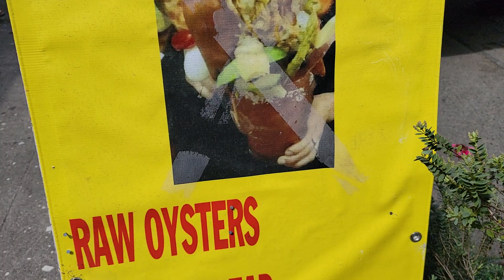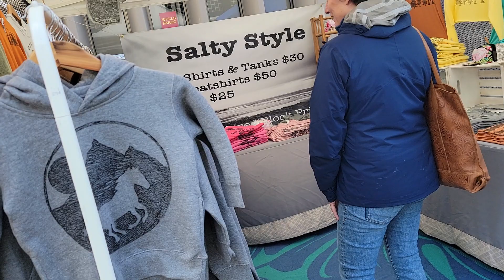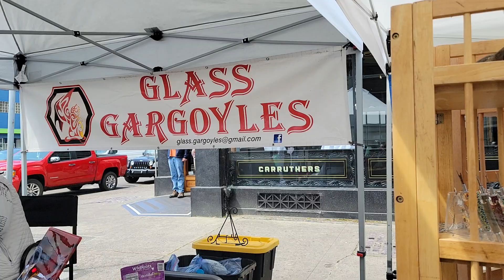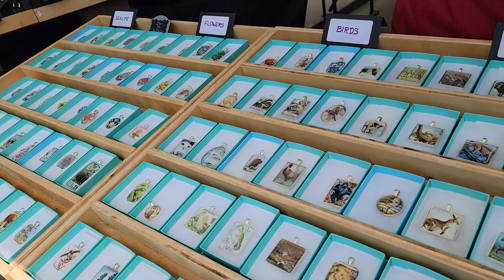walking Festival in Astoria Oregon ❤️ 💙 💜